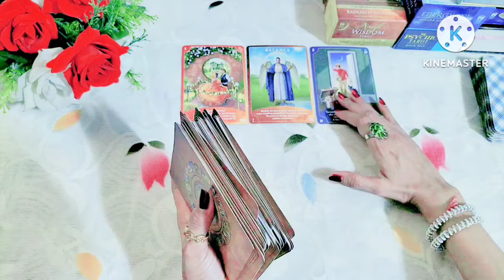Apki kismat ka tala khulne ja rha hai